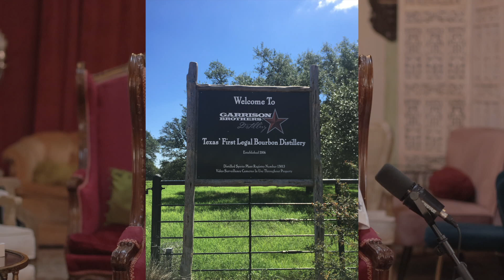Haircolor Confessional “Jon Bonnell’s Fine Texas Cuisine” S4E1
Tonight's Season 4 premiere features Jon Bonnell. Can a chef's remarkable culinary skills make a meaningful difference in the community?

Learn how Jon Bonnell, a visionary leader, is transforming Fort Worth through his passion for food and community-building, paving the way for a post-Covid era. Don't miss his uplifting story on YouTube, Mondays at 6pm.

📺 Don't miss a new season of HaircolorConfessional.  Watch on YouTube, for an unforgettable experience!

🙌 Special thanks to: Jon Bonnell

🙌 Special thanks to: Myles Mays Producer/editor

📣 Shout out to Homer Clemons at Wishbone & Flynt in The Amber Room for giving us the opportunity to work within their speakeasy. It’s a SECRET place we love to share ❤️